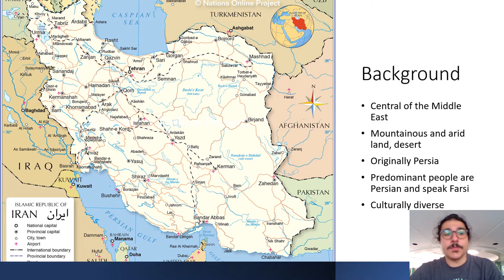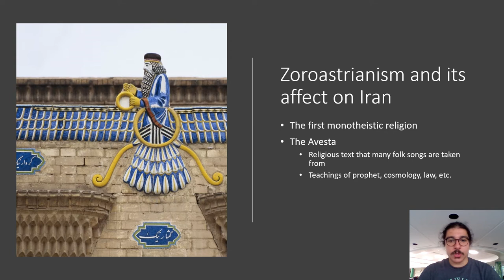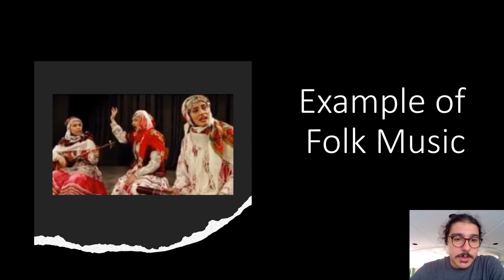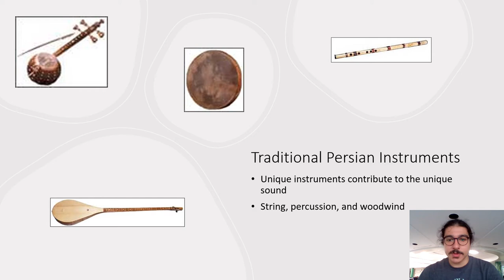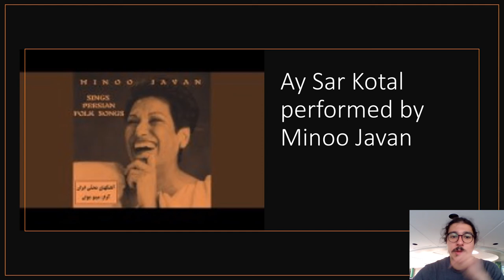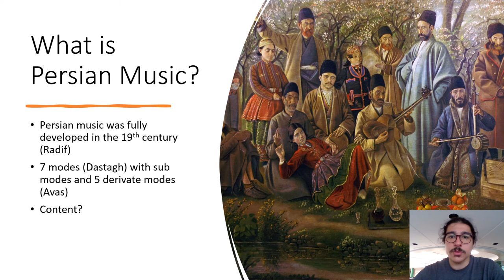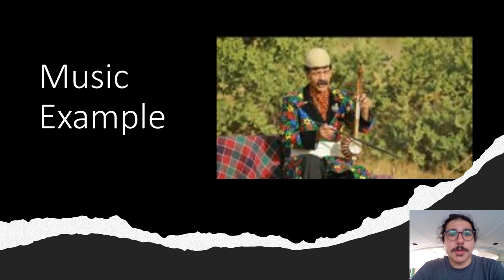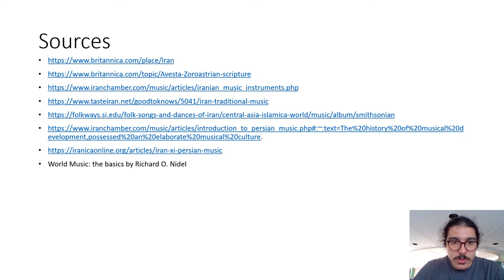Iranian Folk Music Presentation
This presentation was created for my World Music class (Summer 2022) and features information about Iranian Folk Music. In this presentations, the videos did not play on screen but did play for me, so there are some awkward pauses. Links to those videos as well as the rest of my sources will be linked below. Please enjoy

World Music: the basics by Richard O. Nidel